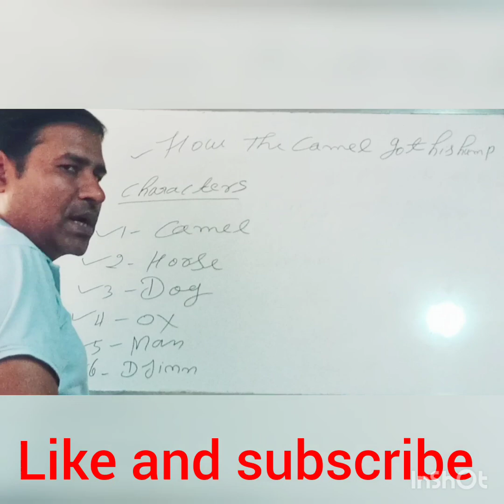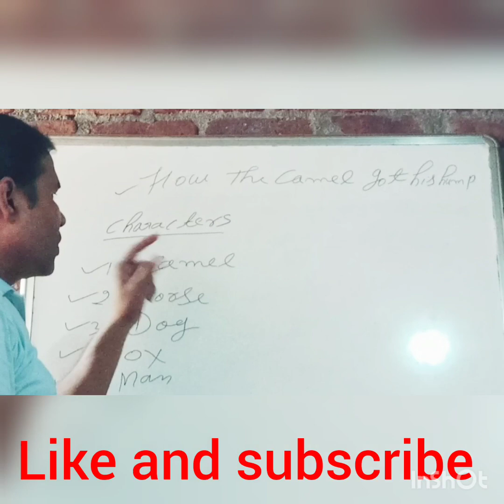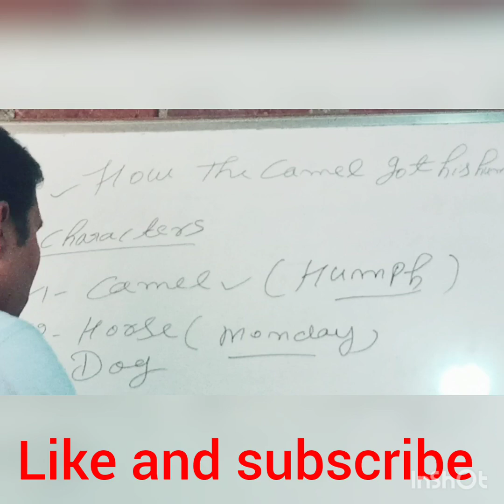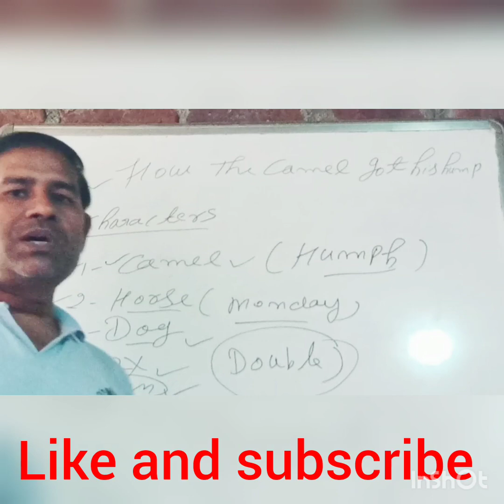HOW THE CAMEL GOT HIS HUMP / CLAS 8/ LIKE SUBSCRIBE AND SHARE